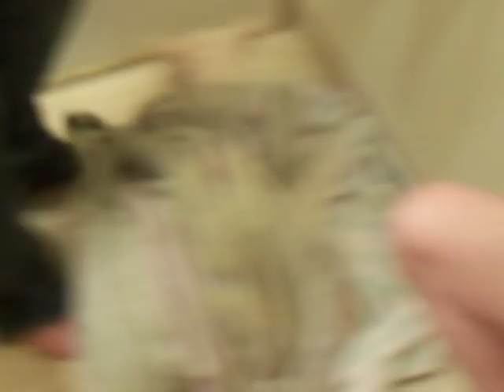Bolts First Bath Siberian Husky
Bolt We Adopted Him From A Siberian Husky Breeder On 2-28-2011 He Is 3 Months Old And Has Spot Of Blue On His Left Eye.We Gave Bolt His First Bath He Did Great With His First Bath.